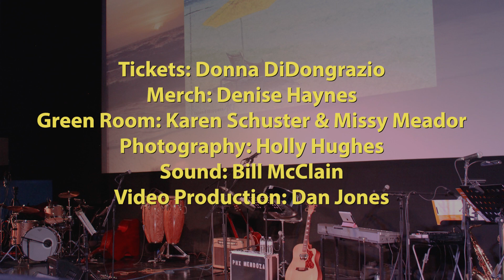BEACH MORE, WORRY LESS John McDonald Album Release Concert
Host: Renee Adams, as heard on Radio Margaritaville
Special Guests: Phoenix Mendoza & Josh Leo
Band: John McDonald & the Mango Men

Anthony Agatiello: trumpet
Don Alexander: keys
Frank Tuckwiller: sax
Joel Greenbatt: trombone
Ken Schrader: steel drum
Kevin Kornicki: percussion
Richie Molla: drums
Ron Pirtle: bass

Support:
Green Room: Karen Schuster & Missy Meador
Photography: Holly Hughes
Sound: Bill McClain
Video Production: Dan Jones

BEACH MORE, WORRY LESS
Written by John McDonald & Rick Beresford (C)2023
Produced by Rick Beresford & Kevin Kornicki
Mixed & Mastered by Gary Vincent
Recorded by John Willis & Kevin Kornicki

*Thank You Song Sponsors Doug Serrano & Denise Haynes for underwriting the production costs!